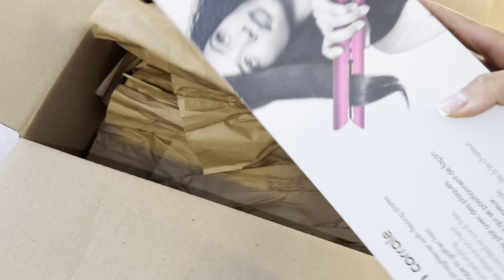VLOG - nails, trying my new Dyson Corrale straightener, organizing my beauty room, grwm & more 🤍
Shesaidyes Jewelry!

Bronze balm: Seine
Shade Slick: Au Naturel

Shesaidyes Jewelry!

Shesaidyes Jewelry!

Fullshine Hair:

I absolutely recommend checking out Ana Luisa 🤍

ShopJeulia Jewelry!

LEAFINITY:
Perfect Facial Cleansing Oil